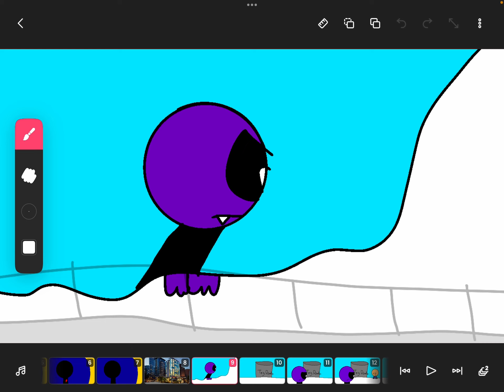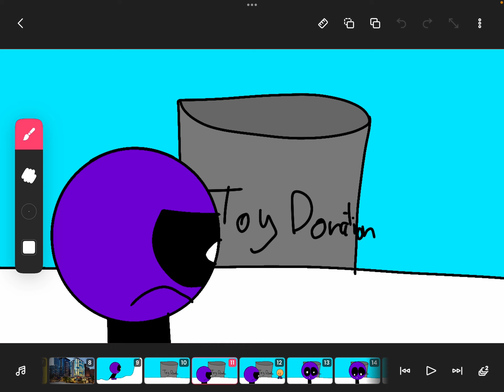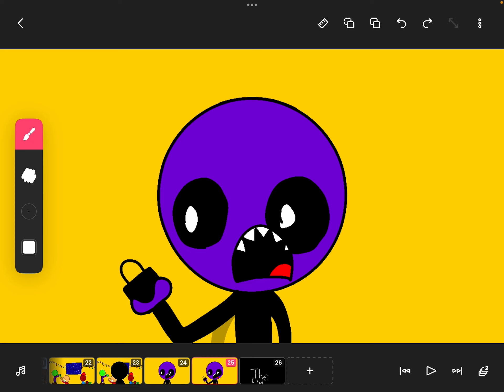The Daniel Show - S1 E7 - How the Dark stole Christmas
Here are some things I need to tell you

This episode was based of a book called “How the Grinch stole Christmas” You guys probably already know what it is but, I made a spoof because I love the book, also This is the Season Finale of The Daniel Show, Which means Season 2 will be coming soon.